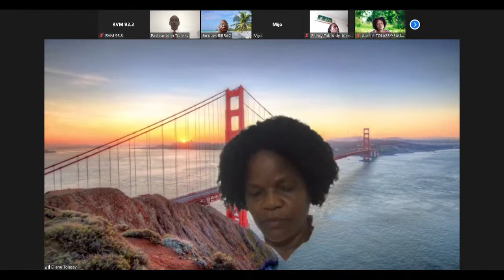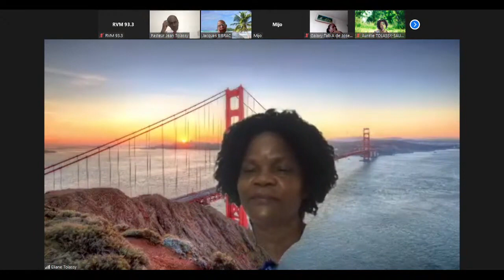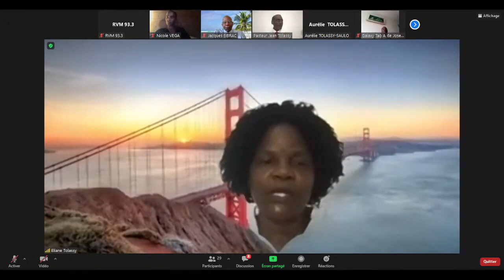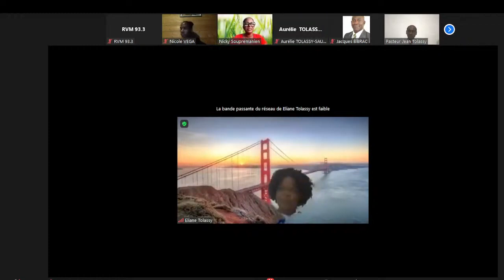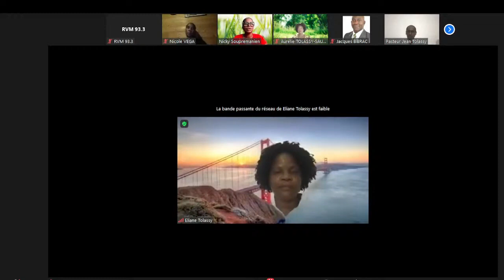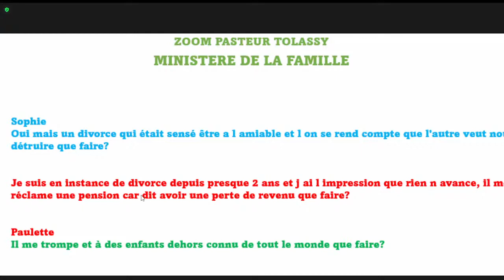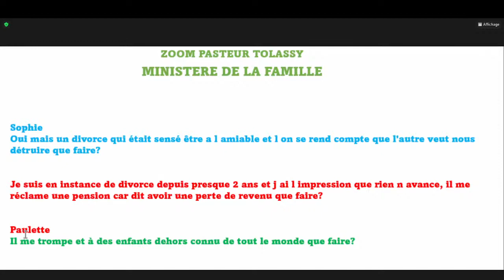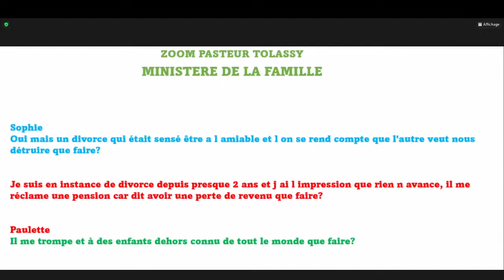Emission de Famille "Qui Boit Qui Trinque"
Emission de Famille chaque 2ème samedi du mois.

Tèl: 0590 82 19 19 / 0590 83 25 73